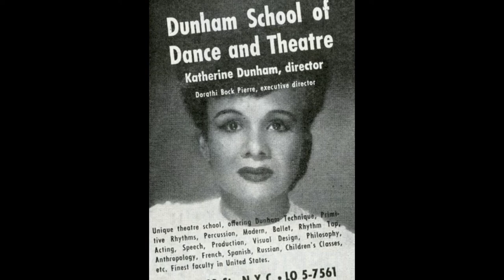Katherine Dunham | Queen Mother Of Black Dance (Biography)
Katherine Dunham - June 22, 1909 - May 21, 2006
Dancer, author, anthropologist, activist, humanitarian

Narrator: Sherri Lillian

Resources:
Books:
Brown Sugar by Donald Bogle pg.98-101